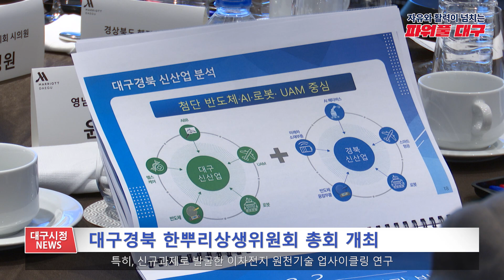[대구시(시장 홍준표)]231227 대구시정뉴스 2023 - 246호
- 대구경북 한뿌리상생위원회 총회 개최
- 하늘에서 본 대구 : 신천